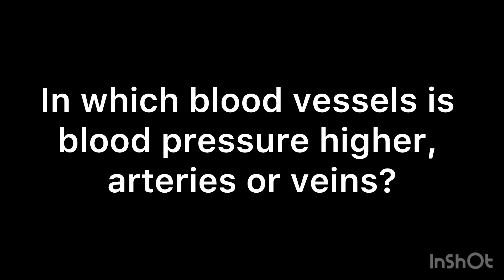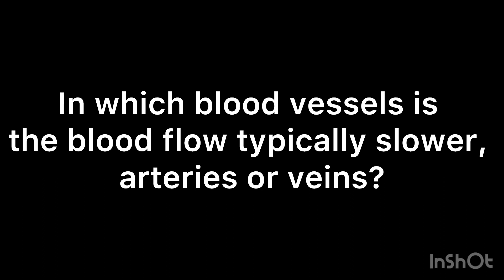Puzzles On Arteries And Veins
Puzzle:

What type of blood do veins typically carry?

Answer: Deoxygenated blood

Arteries and Veins: The Dual Pathways of Circulation

The circulatory system is a complex network responsible for transporting blood throughout the body, delivering essential oxygen and nutrients to cells while removing waste products. Central to this system are two distinct types of blood vessels: arteries and veins. Understanding their differences is crucial for comprehending how blood flows through the body.

Arteries:

Function: Arteries carry oxygenated blood away from the heart to various body tissues and organs.

Blood Content: Arteries typically carry oxygen-rich, bright red blood, except for the pulmonary artery, which carries deoxygenated blood from the heart to the lungs.

Wall Thickness: Arteries have thicker, muscular walls compared to veins. This muscularity allows them to withstand the high pressure generated by the heart's contractions.

Valves: Arteries do not possess valves to prevent backflow since blood flows away from the heart under pressure.

Pulse: Arteries exhibit a pulse, a rhythmic expansion and contraction caused by the heart's beating.

Lumen Size: Arteries often have a smaller lumen (interior space) compared to veins.
Veins:

Function: Veins return deoxygenated blood from body tissues back to the heart for oxygenation and recycling.

Blood Content: Veins typically carry deoxygenated blood, appearing dark red or blue when seen through the skin.

Wall Thickness: Veins have thinner, less muscular walls compared to arteries, as the blood pressure in veins is lower.

Valves: Veins are equipped with one-way valves that prevent backflow of blood, aiding in the return of blood to the heart.

Pulse: Veins do not exhibit a pulse as arteries do.

Lumen Size: Veins often have a larger lumen, facilitating the flow of blood, even at lower pressure.

Capillaries:

Function: Capillaries are the smallest blood vessels and serve as the site of nutrient and gas exchange between blood and body cells.

Blood Content: Capillaries connect arteries to veins and contain blood at various oxygenation levels, depending on the tissue they supply.

Wall Thickness: Capillary walls are incredibly thin to allow for efficient exchange.

In summary, arteries and veins play complementary roles in the circulatory system, with arteries carrying oxygenated blood away from the heart and veins returning deoxygenated blood to the heart. Their distinct characteristics, including wall thickness, presence of valves, and blood content, ensure the efficient functioning of this vital system, supporting the body's energy needs and overall health.